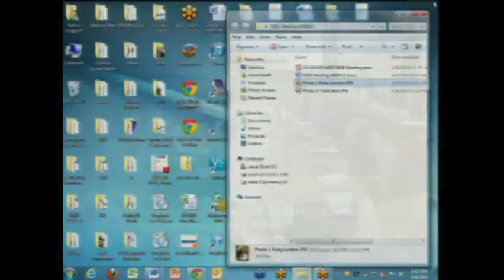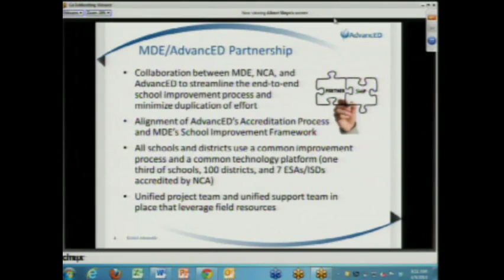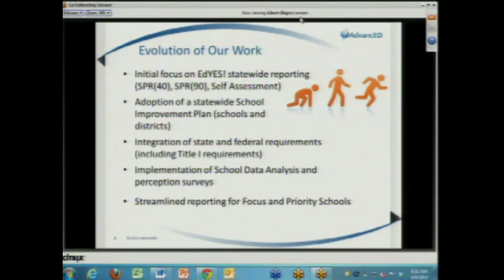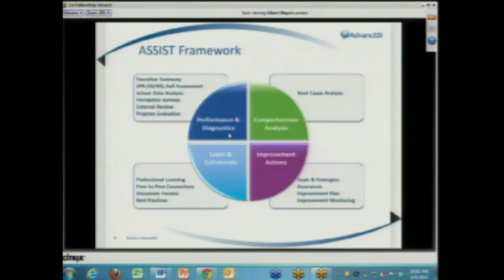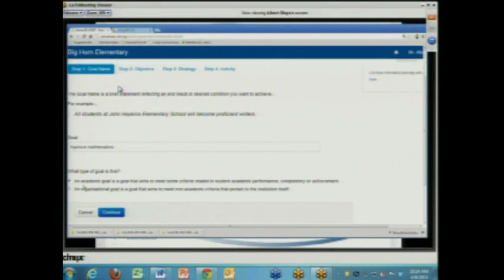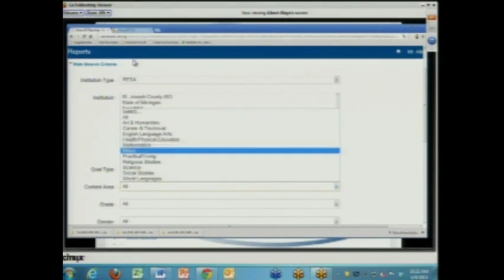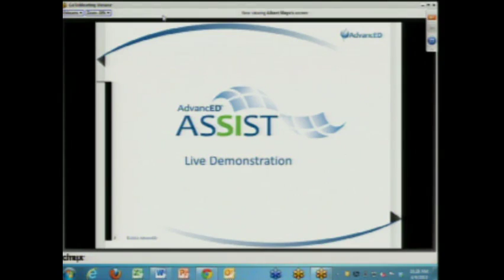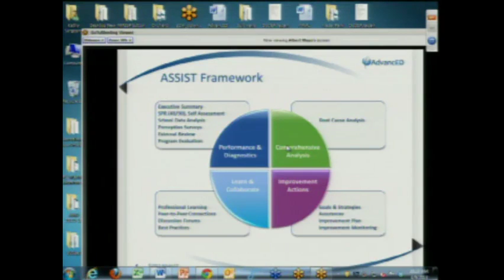Michigan State Board of Education Meeting for April 9, 2013 - Morning Session